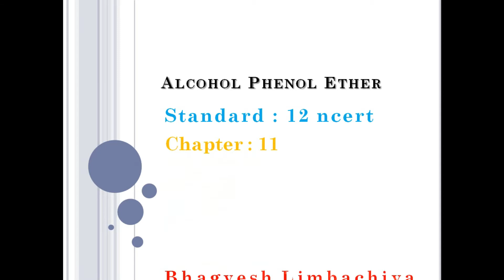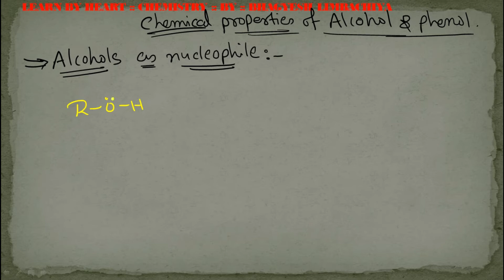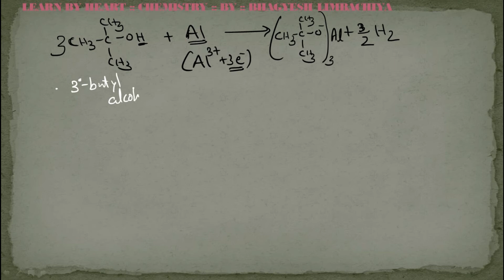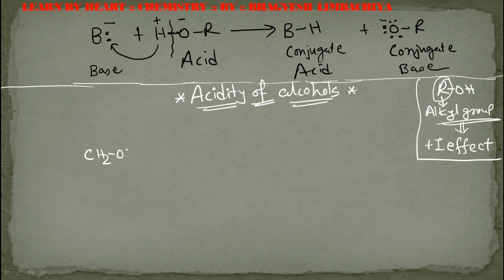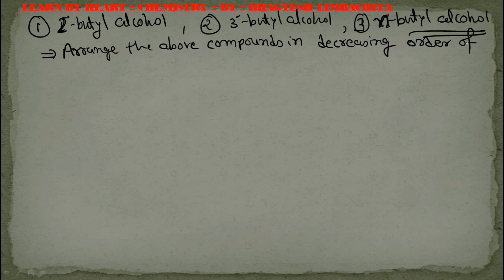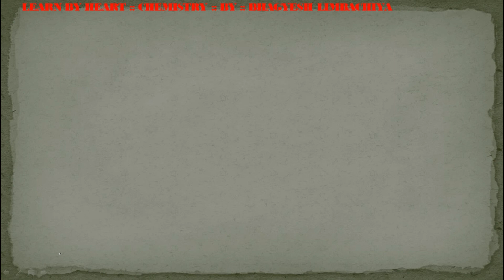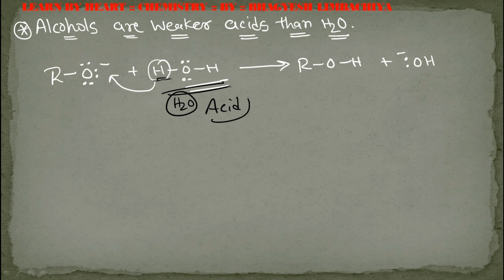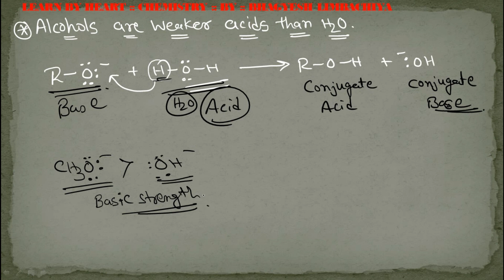STANDARD 12 || CHAPTER 11 || ALCOHOL PHENOL&ETHER|| LECTURE :7 ||GSEB || CBSE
In this video, chemical properties of alcohol and phenol are explained...